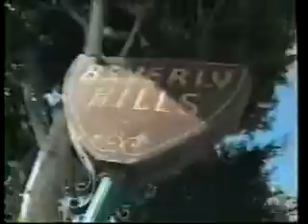The Tim Pipher Show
The Tim Pipher Show was a "Tonight Show -like" interview program with a large studio audience, a band, celebrities flown in from New York and Los Angeles , and on-set interviews from Hollywood. What made this show special was that the celebrities were major soap opera stars! For the production, the producers renovated an old movie theater on Hilton Head Island, SC , and turned it into what was at the time the largest TV studio in the Carolinas, seating over 300. After its broadcast run, videotapes were sold via advertising in Soap Opera Digest.

Tim Pipher was the host. Guests included Billy Warlock of General Hospital,  Julie Pinson of Port Charles (now of Days of Our Lives), and Lauren Koslow,  Victor Alfieri,  Bryan Dattilo, and Steve Wilder of Days of Our Lives.

Rob Springer was the announcer and John Bracket was the band leader. John Bracket and the Sounds of Primetime was the band.

Two in-studio guests, Billy Warlock from General Hospital and Julie Pinson from Port Charles, happened to appear on the show together. They married each other seven years later.

In 1999, The Tim Pipher Show had its own booth at NATPE. Tim was interviewed by
Dateline NBC (Josh Mankiewicz was the reporter) on their story about the
interesting new TV series of the upcoming season. Tim and The Tim Pipher Show booth
were shown nationally on Dateline NBC.